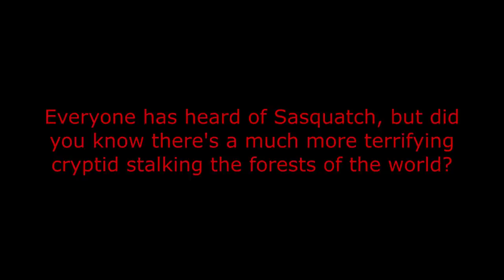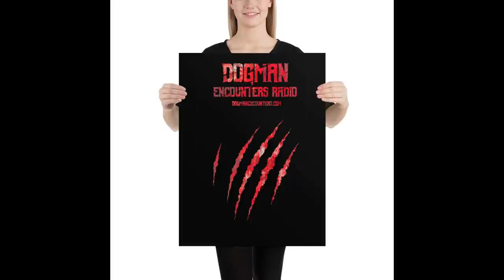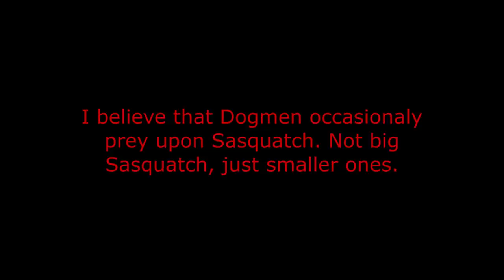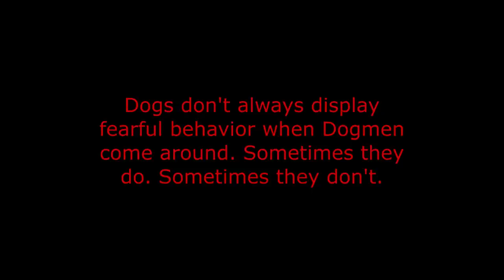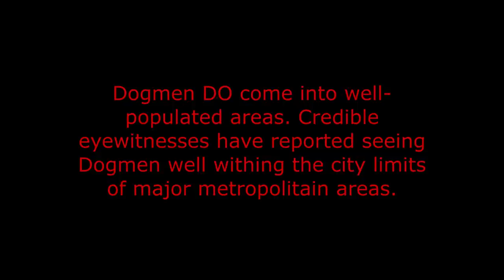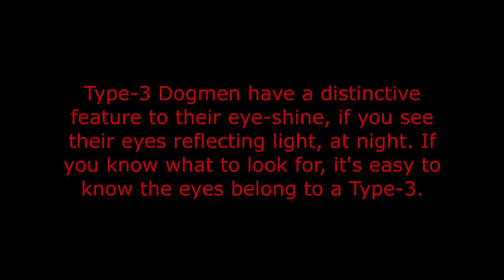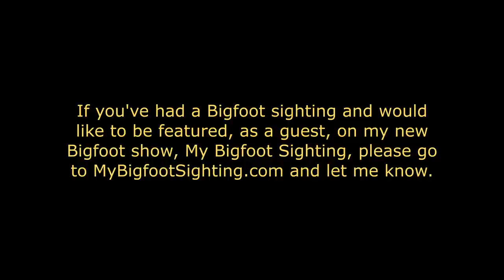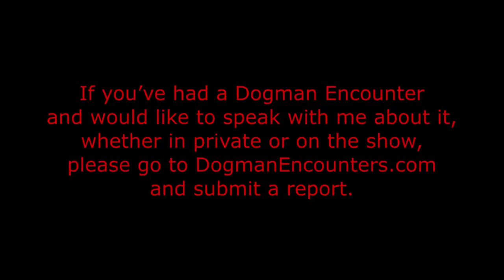My Dogman Night Terrors! - Dogman Encounters Episode 409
Tonight’s guest, Duane, has been tramping around in the woods his whole life, so he’s got woods credentials a mile long. After spending so much time in the woods of Michigan’s Lower Peninsula, he thought he’d seen every kind of animal that lived there. Well, on November 17th, 2012, he found out how wrong he was about that. You see, Dwayne was deer hunting, in a blind, he had put 25 feet up in a huge pine tree. He had cut off some of its branches, so he’d have a window to look out. He sat in that blind all day, up until around 6 PM, without anything out of the ordinary happening. Around that time, though, Duane heard something that sounded like a woman, with a deep voice, let out an extremely loud yell, followed by a deep growl. At 1st, he thought it must have been a really big bear vocalizing because it was hungry. Roughly 1 hour later, Dwayne saw a large figure moving out of the corner of his eye and when he looked to see what it was, he saw what he initially thought was a huge wolf. As soon as he laid eyes on it, the creature tilted its head back and started sniffing the air. Then, to Duane's horror, the huge creature looked right at the base of the tree he was in and traced its eyes up the tree until it was looking right at him, through the window he’d cut in the branches. Then, as if that wasn’t bad enough, it stood up onto its back legs and started walking towards the tree he was in. When it made it to the base of the tree, it let out the most ungodly yell/howl Dwayne had ever heard in his life. Duane had tears in his eyes now and did the only thing he could think of, to try to protect himself. He reached for his rifle...

What happened to Duane that day has traumatized Dwayne so much that he works the 3rd shift, so he can stay awake at night. After experiencing what Duane did, that day, I’m sure you’ll understand why his 1st encounter had such a profound effect on him.

If you’d like to help support the show, by buying your own Dogman Encounters t-shirt, sweatshirt, tank top, or coffee mug, please visit the Dogman Encounters Show Store, by going to…

If you've had a Dogman encounter and would like to speak with me about it, whether you'd like to keep your encounter confidential or be interviewed on a show, please go to…

If you've had a Sasquatch sighting and would like to be a guest on My Bigfoot Sighting, please go to…